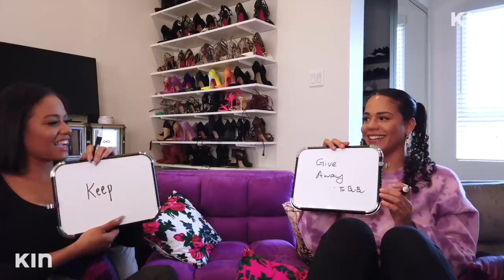What I've Been Up To | Christina Milian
Time to catch up on what the heck has been going on in my life! The only question is, where to start?!

HIT that notification 🛎  so you don't miss a thing!

She may not be an expert, but she’s experienced! From business to babies to the big screen, Christina Milian shares what she’s learned while doing it all. You ready? Really? Truly? Maybe?